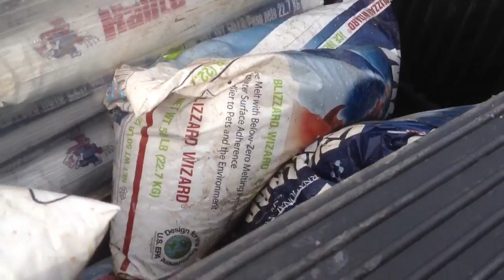Plow truck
Truck I use for plowing. I also bring two shovels and a push spreader. They just aren't in the truck right now.